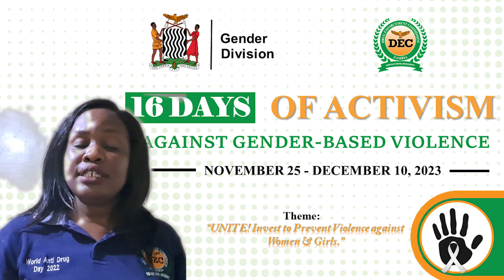𝐃𝐚𝐲 𝟏𝟎 of 16DaysOfActivism against Gender-Based Violence!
𝐃𝐚𝐲 𝟏𝟎 of 16DaysOfActivism against Gender-Based Violence! Stand with us in saying NO to substance abuse, the key driver of violence against women and girls. UNITE! Invest to Prevent Violence against Women & Girls.